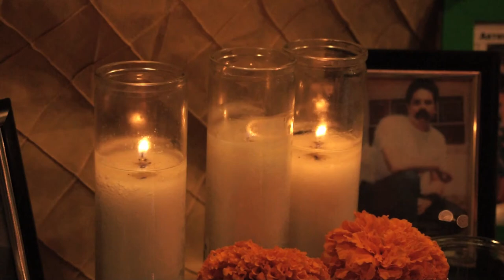Community Altars Invite Healing, Butterflies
11/02/12 SDCC Newscene

Yesterday was the Mexican holiday that remembers friends and family that have passed on. But Sherman Heights has been celebrating Dia de los Muertos since Saturday. For 18-years the Sherman Heights Community Center has hosted community altars and encouraged Americans to participate in the holiday. Newscene was there to get a glimpse at the altars.

Transcript:

Irma Arteaga:
"When you create an altar, especially a real personal one, it is believed that during this time the realms of the spiritual world are a lot thinner, so you have incense or sage to put on the altar. When you light that it creates that smoke which helps connect the path for the journey. It's really important to preserve culture and to heal.

When I was a young child we didn't do this in my home. I didn't start until six years ago and I just find that its a very healing process."

Marta Becerra:
"There's kind of a butterfly theme on the altar. We just have this belief that when people pass, that they come back to visit you in the form of a butterfly. And when you see sometimes a butterfly thats hovering around, its just fluttering, that that's probably somebody you love that's coming back to visit you."